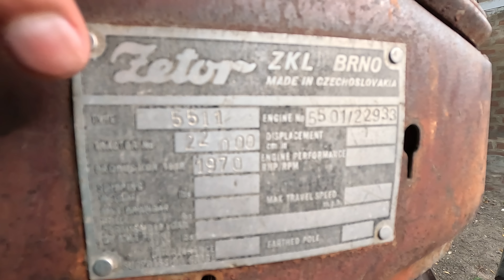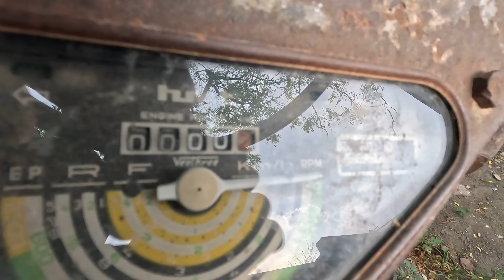ट्रैक्टरों का राजा रहा है आज भी इसकी टक्कर में कोई ट्रैक्टर नहीं। Vintage Zetor 5511 tractor 1974